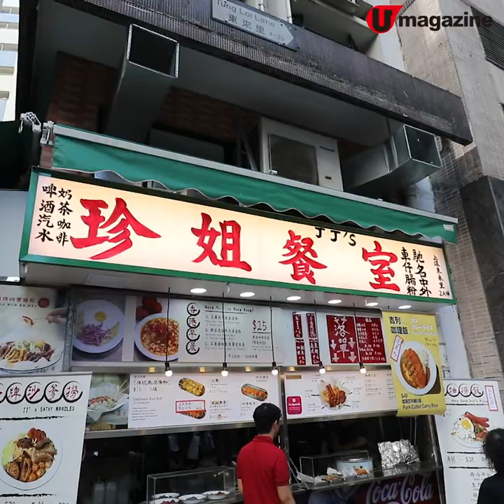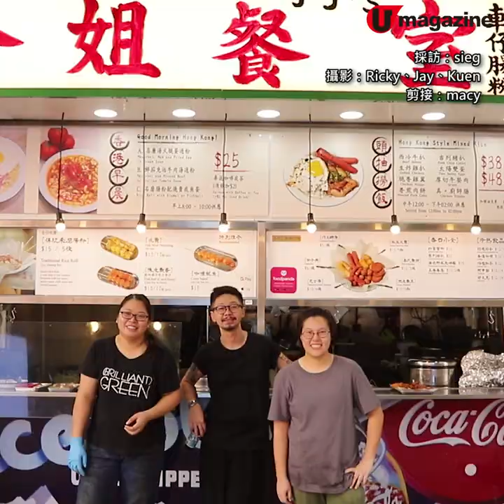逆市正能量！老闆打本 員工做老闆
上環一間小食店嘅老闆，逢星期六打本畀員工做一日老闆，夥計全日揸旗，當日收益仲全部歸落晒員工袋添！去片睇下乜嘢老闆好人到咁貼地呢？不過更重要係打工仔要撐打工仔，有機會要去買嘢食支持夥計做老闆。

【INFO】
珍姐餐室
地址：上環東來里 2 號地舖
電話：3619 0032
營業時間：星期一至五 8am - 6pm，星期六 8am - 2pm，星期日及公眾假期休息
全方位緊貼《U Magazine》社交平台